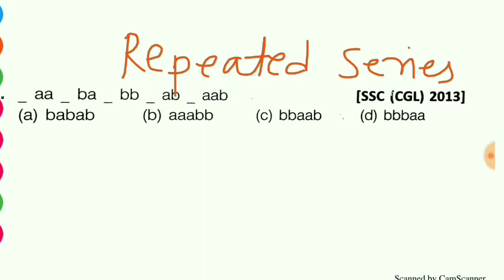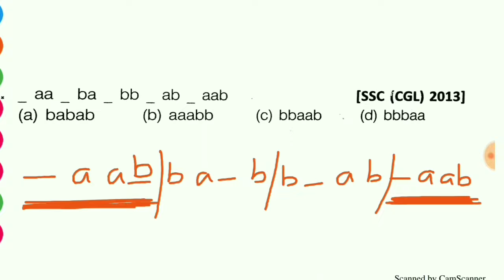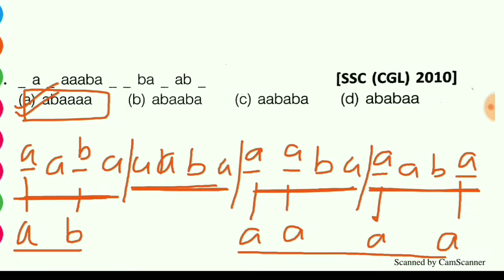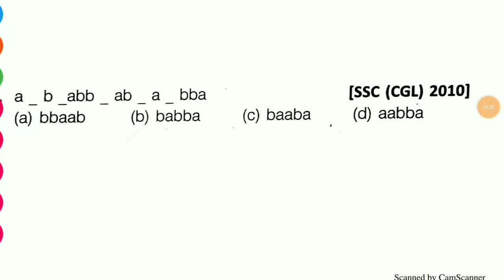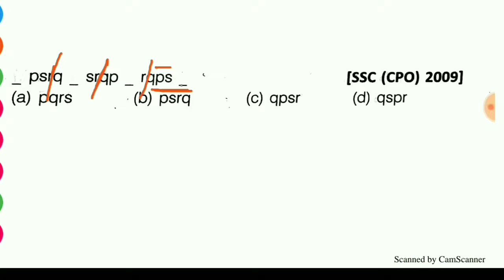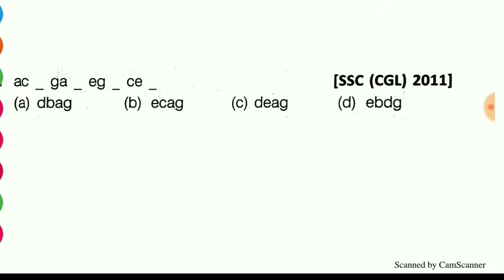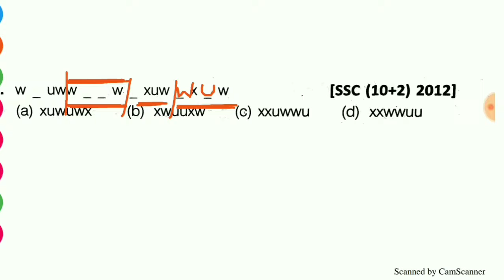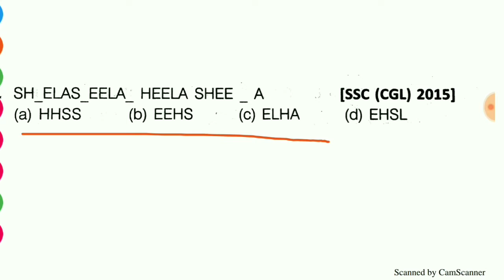Reasoning Repeated Series Tricks | Series Tricks In Hindi | Class-16